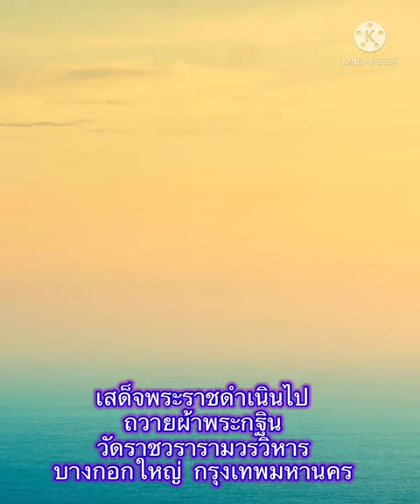ความรักความผูกพันในหลวง พระราชินี สมเด็จพระเทพฯ พระองค์ภา ช่วยกันทำหน้าที่ในส่วนของแต่ละพระองค์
พระบาทสมเด็จพระวชิรเกล้าเจ้าอยู่หัว พระราชินีสุทิดา สมเด็จพระกนิษฐาธิราชเจ้า สมเด็จเจ้าฟ้าฯ กรมหลวงราชสาริณีสิริพัชร มหาวัชรราชธิดา พระบาทสมเด็จพระวชิรเกล้าเจ้าอยู่หัว โปรดเกล้าฯให้คณะทูตฯเข้าเฝ้า ในหลวงถวายผ้าพระกฐิน พระบาทสมเด็จพระเจ้าอยู่หัว พระบาทสมเด็จพระวชิรเกล้าเจ้าอยู่หัว พระบาทสมเด็จพระเจ้าอยู่หัวรัชกาลที่10 พระบาทสมเด็จพระวชิรเกล้าเจ้าอยู่หัว พระราชินีสุทิดา วันปิยะมหาราช พระบาทสมเด็จพระเจ้าอยู่หัวรัชกาลที่10 พระราชินีสุทิดา เรารักพระราชินี gueensuthida พระราชินีออกงาน เรารักราชศ์จักรี อัครมเหสีในราชวงค์จักรี พระบรมราชชนนีพันปีหลวงในราชวงค์จักรี พระบาทสมเด็จพระวชิรเกล้าเจ้าอยู่หัว สมเด็จพระนางเจ้าสุทิดา เรารักพระราชินี เรารักราชศ์จักรี พ่อหลวง เรารักสถาบันพระมหากษัตริย์ เรารักพระบรมวงค์ ปกป้องสถาบัน เอกอัครราชทูตเข้าเฝ้าในหลวง ในหลวงพระบรมราชวโรกาสให้คณะทูตเข้าเฝ้า คนละยุคสมัยแต่หัวใจจงรักแบะภักดรเสมอ ขยายพันธุ์ดอกเอเดลไวส์ ความเรียบง่ายของในหลวงรัชกาลที่ 9#พระราชศรัทธาในพระพุทธศาสนาของในหลวงร.10#หนึ่งในดวงใจนิรันดร์ดั่งกันและกัน พระบาทสมเด็จพระเจ้าอยู่หัวทรงประกอบอาหาร ข่าวพระราชสำนัก10 มิถุนายน2564#ในหลวงส่งเสริมโครงการเกษตรวิชญา#พระพันปีหลวง ในหลวง พระราชินีพระราชทานเครื่องมือแพทย์สมเด็จพระเทพฯทรงวางพวงมาลาถวายราชสักการะพระบรมราชานุสาวรีย์รัชกาลที่ 8#ประมวลภาพพระบรมฉายาลักษณ์ในหลวงและพระราชินีฉลองพระองค์ผ้าไหมมัดหมี่ลายขอ เจ้าฟ้าสิริวัณณวรี นารีรัตน#ในหลวงและพระราชินีพระรสชทานพระบรมราชวโรวาสให้ นายอนุทิน ชาญวีรกุลและคณะเข้าเฝ้าฯ#ในหลวงและพระราชินีให้คณะบุคคลเข้าเฝ้า#สารคดีเทิดพระเกียรติสมเด็จพระบรมราชินีพระราชทานถุงกำลังใจ วันเฉลิมพระชนพรรษาพระราชินีสุทิดา จัดซุ้มเฉลิมพระเกียรติพระรสชินี ในหลวงทรงแต่งตั้งพระอาจารย์คม อภิวโรเป็นพระราชาคณะ#ตามรอยเสด็จทฤษฏีใหม่ช่วยเหลือประชาชนที่เพชรบุรี
สมเด็จพระเทพฯ สมเด็จเจ้าฟ้าน้องนางเธอ กรมพระศรีฯ#ช่วยเหลือประชาชน
ในหลวงรัชกาลที่ 10#ข่าวราชสำนัก
ในหลวง รัชกาลที่ 10
สมเด็จพระกนิษฐาธิราชเจ้า กรมสมเด็จพระเทพรัตนราชสุดาฯ#สารคดีเฉลิมพระเกียรติสมเด็จพระเทพฯ
พระอาจารย์คม พระอาจารย์คม อภิวโร วัดป่าธรรมคีรี